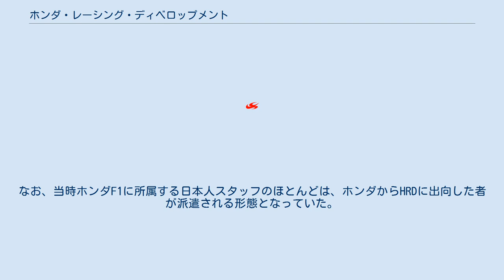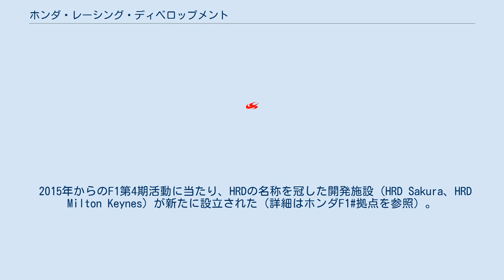ホンダ・レーシング・ディベロップメント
ホンダ・レーシング・ディベロップメント（Honda Racing Development、HRD）は、本田技研工業が設立したレーシングチーム運営会社である。
 創設は1999年、本拠地はイギリス・バークシャー州ブラックネル、略称はHRD。
業務はB・A・Rの流れをくむホンダ・レーシング・F1チームの運営を主としていたが、当初はホンダ独自のF1チーム（当時はテストチーム）として設立され、2005年まではB・A・Rやジョーダン・グランプリといったチームへのエンジン供給を担当。
2006年から2008年にかけては、スーパーアグリF1チームに対するエンジン供給を同社から行った。
なお、当時ホンダF1に所属する日本人スタッフのほとんどは、ホンダからHRDに出向した者が派遣される形態となっていた。
 ホンダの2008年シーズン限りでのF1撤退に伴い、ホンダF1と共に、当時ホンダF1のチームマネージャーだったロス・ブラウンに売却された。
 2015年からのF1第4期活動に当たり、HRDの名称を冠した開発施設（HRD Sakura、HRD Milton Keynes）が新たに設立された（詳細はホンダF1#拠点を参照）。
 同じホンダの北米におけるレース部門であるホンダ・パフォーマンス・ディベロップメント（HPD）、2輪レース部門のホンダ・レーシング（HRC）とは名称は似ているが、それぞれ別の組織である。